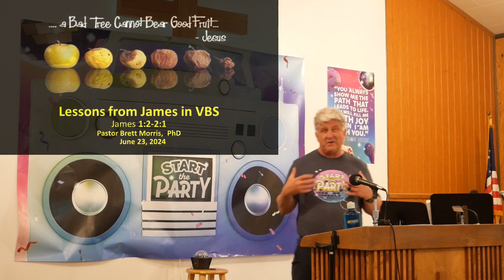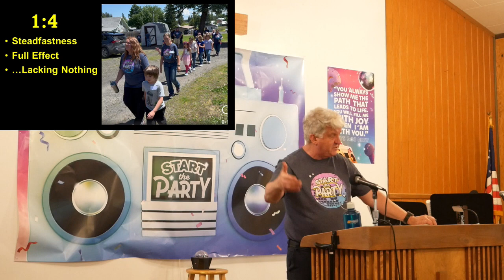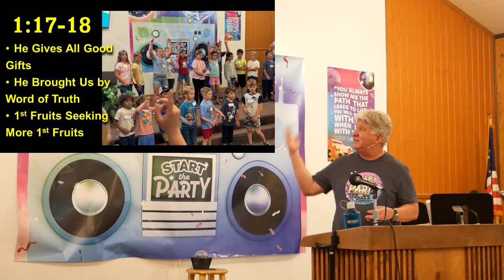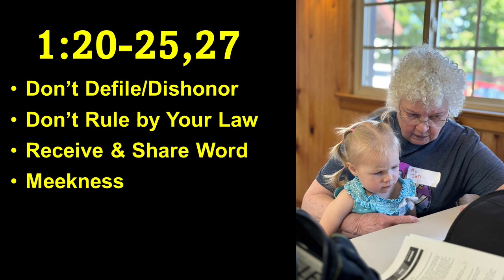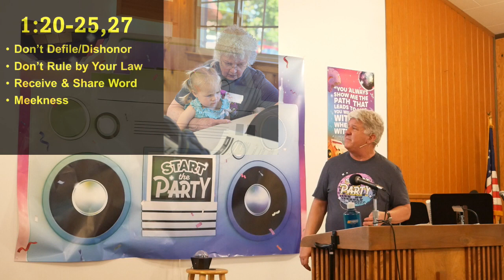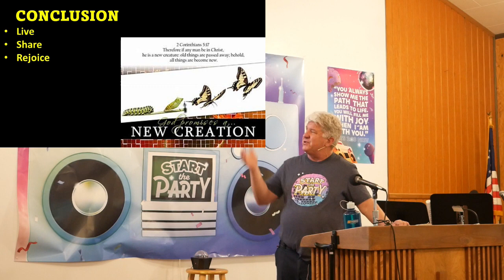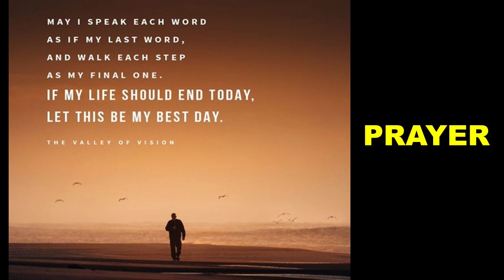June 23, 2024 – Lesson from James in VBS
Sometimes we see God at work in the lives around us.  God’s powerful word was at work in the lives of workers and children alike at VBS.  It was exciting to see and to be reminded of God’s truths we’d been studying.